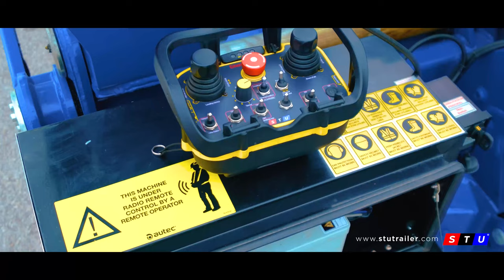Cable Drum Roller Trailer - Electric Cable Drum Roller Trailer - STU Trailers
This trailer made with MC700 Steel quality grade and it has EBS on it for braking system. Hydraulic arms and hydraulic landing gears are mounted for easy movements. Users may use this trailer on road and off road together.

Standart Properties
Central hydraulic hand pump
Hand brake
Height adjustable draw bar
Height adjustable support wheel and prop
Ball bearing drum shaft with drum fixing equipment
Suspension system